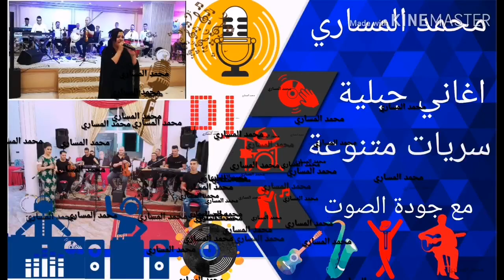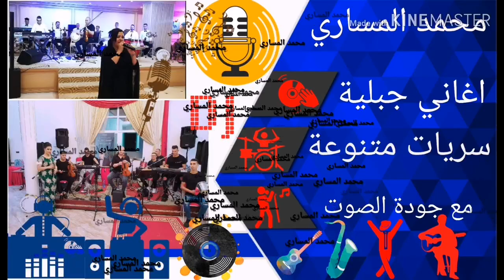اغاني_الاعراس_الجبلية 🎻محمد المساري سيري متنوع. تشطن خاطري. الخالي دارو. سغري روزيتو lmesari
اغاني الاعراس الجبلية ...🎻🎻🎻
اغنية تشطن خاطري ويا جيت لعندك تواسيني ...🎻
الخالي دارو ومعمر دارها 🎻🎻
سغري رزيتو مع ولاد البلاد خليتو 🎻🎻
00:00 بداية الفيديو
00:11 تشطن خاطري
11:18 جبلي سغري رزيتو 🎻
18:23 جرة جبلية